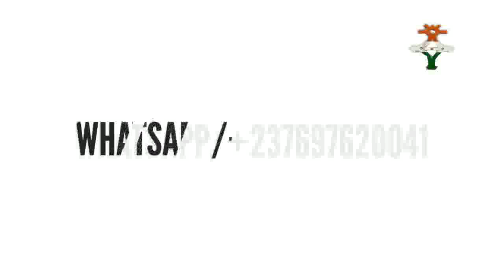SABUWAR WAKAR M HUSSAINI LECTURER RABI'U TURAKI HAUSA SONG 2018